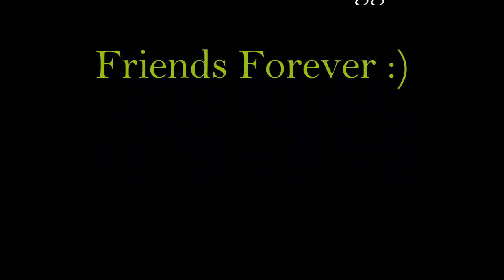Malamute & Puggle: Stick Caper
Sandor the Alaskan Malamute retrieves his stick back from Twinkie the Puggle...but even though he has 90 pounds on her..he does so gently :)